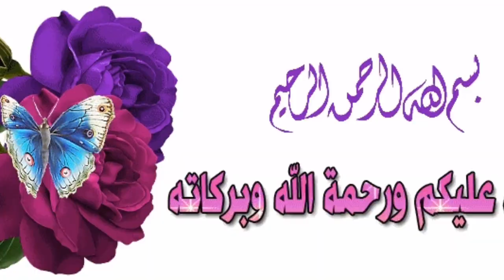What will be the most important factor in the team selection for the match? Misbah-ul-Haq